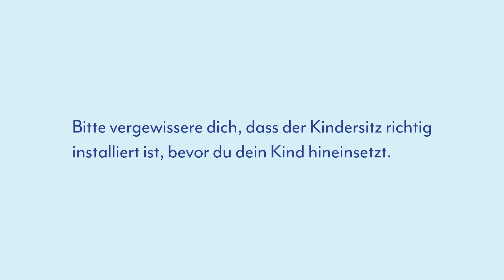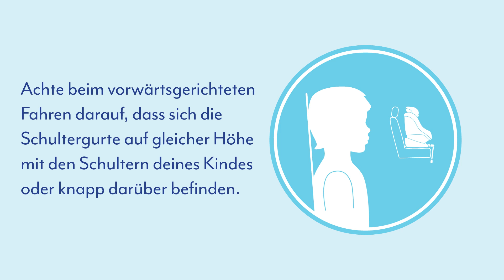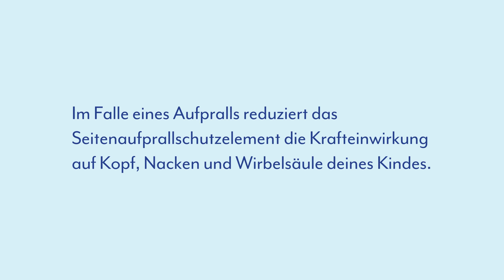Anleitung | So installiert ihr den Graco Turn2Me™ i-Size R129 Kindersitz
Mit dem um 360° drehbaren Kindersitz Turn2Me™ i-Size R129 wird jeder Familienausflug ganz easy und extra sicher. Der einhändig bedienbare 360° Drehmechanismus ermöglicht eurem kleinen Passagier nicht nur ein leichtes Ein- und Aussteigen, auch das Anschnallen und der Fahrtrichtungswechsel wird für euch Eltern ganz einfach und komfortabel.

Im Gegensatz zum Turn2Me R44 ist der Turn2Me™ i-Size R129 nach der neueren EU-Sicherheitsnorm R129 zugelassen und i-Size zertifiziert. Das bedeutet, dass der Turn2Me i-Size R129 bei seiner Zulassung erweiterte Seitenaufpralltests bestehen musste und der Kindersitz auf jeden i-Size zugelassenen Fahrzeugsitz passt. Außerdem ist bei R129-zugelasssenen Sitzen länger rückwärtsgerichtetes Fahren (bis mind. 15 Monate und 75 cm) verpflichtend, da eure Kleinen im Falle eines Aufpralls rückwärtsgerichtet besser geschützt sind.

Mit dem Turn2Me™ i-Size R129 sind eure kleinen Weltentdecker ab der Geburt sicher im Auto unterwegs – bis zu einem Alter von 4 Jahren (105 cm) rückwärtsgerichtet oder ab 15 Monaten und 76 cm wahlweise auch mit dem Blick in Fahrtrichtung. Farbindikatoren zeigen bei der Installation mit ISOFIX und Stützfuß an, ob der Sitz richtig installiert ist. Der integrierte Safety Surround™ Seitenaufprallschutz und das zusätzlich einseitig aufsteckbare TrueShield™ Seitenaufprallschutzelement reduzieren im Falle eines Aufpralls die Krafteinwirkung auf den Körper eures Kindes.

Der Turn2Me™ i-Size R129 sorgt mit seinen cleveren Features für eine komfortable Fahrt. Die Stoffe sind angenehm weich und dank seiner 10 verschiedenen Neigungswinkel (5 in jede Fahrtrichtung), der Kopfstütze mit 6 Positionen und der herausnehmbaren Neugeboreneneinlage passt er sich immer perfekt an euren kleinen Entdecker an. An heißen Tagen sorgen integrierte Belüftungsschlitze für ein angenehmes Sitzklima und sollte mal etwas daneben gehen lässt sich der Sitzbezug einfach in der Maschine waschen.

Seit über 70 Jahren vertrauen Generationen frischgebackener Familien auf der ganzen Welt auf die Qualität unserer Baby- und Kinderprodukte. Inspiriert vom echten Familienalltag entwickeln wir sichere und langlebige Produkte, die jedes Abenteuer mitmachen, sich flexibel anpassen lassen und euch so über lange Zeit begleiten.